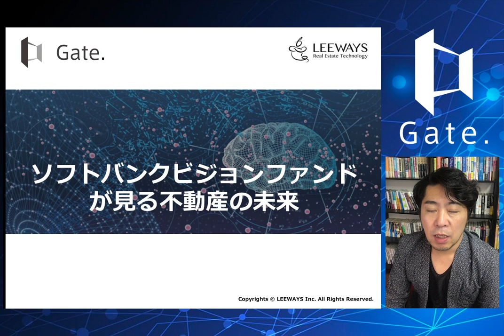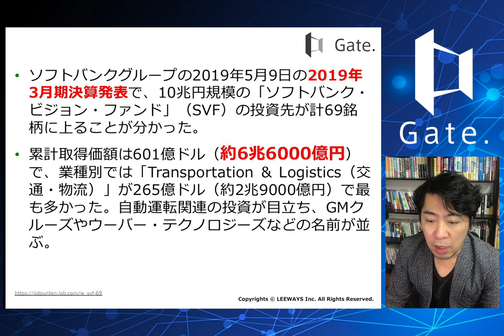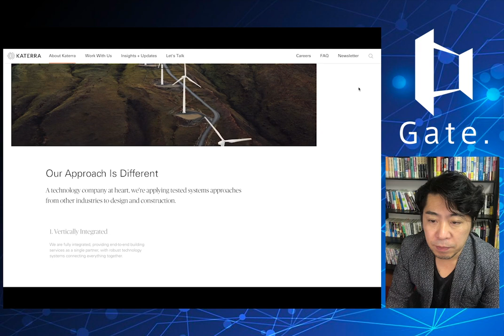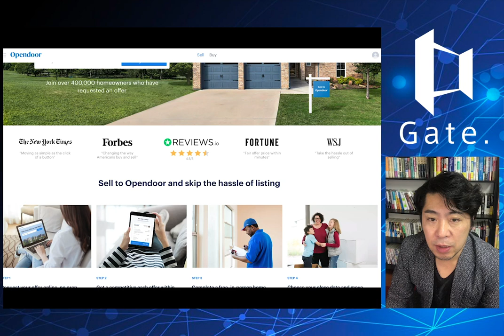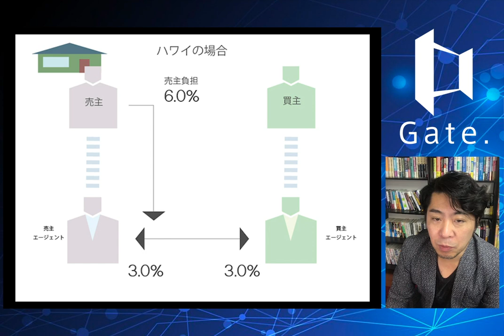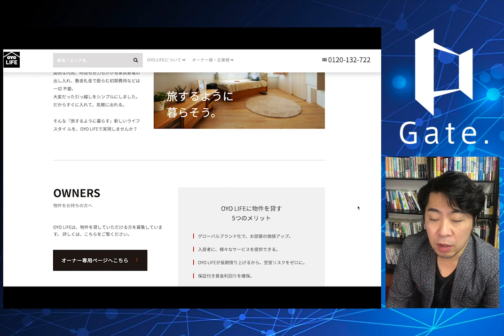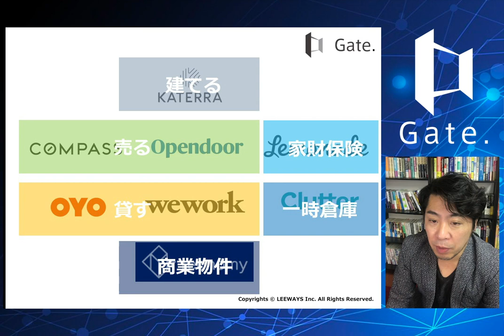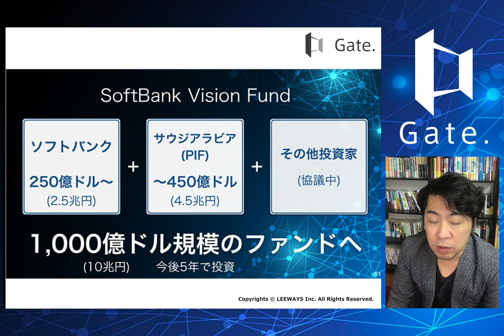ソフトバンクビジョンファンドが見る不動産の未来【不動産テックの学校】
続々と不動産テック銘柄に出資をしているソフトバンクビジョンファンドがどういう世界を実現しようとしているのか、投資先それぞれのビジネスモデルから解説していきます。

不動産テック最新ツール